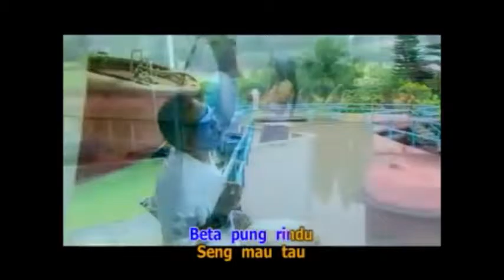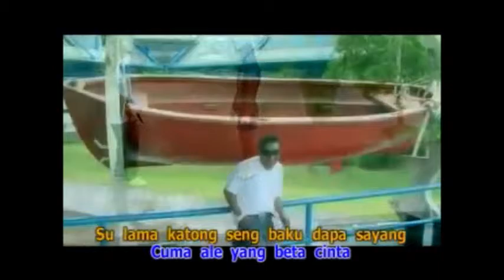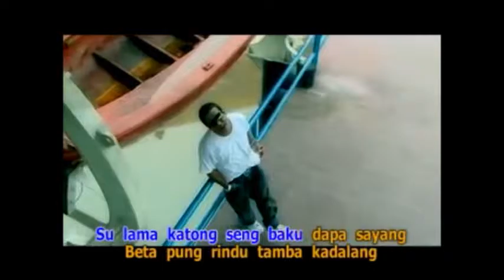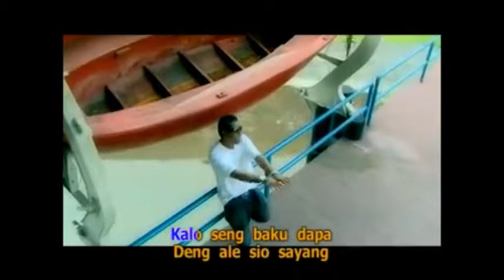Lagu Ambon Maluku / Helmy & Gina - Beta Pung Rindu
Copyright Believe Music / Ambon Moluccas Song by Dewi Rahakbauw